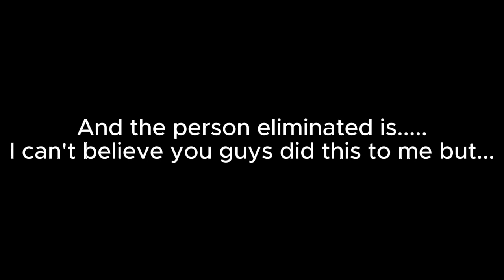Top 220 Character Contest #189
I hate my life god.